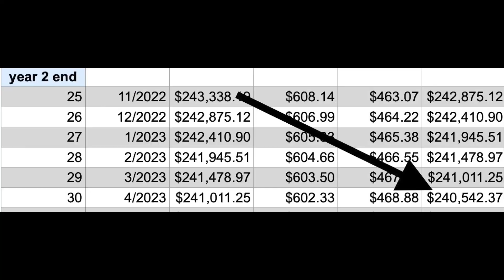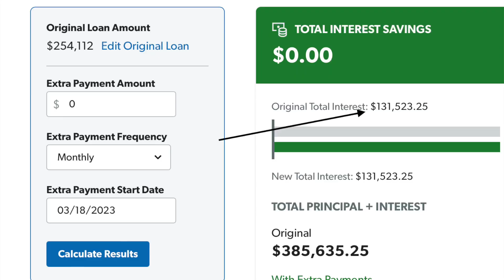HALFWAY THROUGH OUR MORTGAGE PAY OFF JOURNEY! *RAW & EMOTIONAL* REFLECTING ON A MILESTONE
2 & a half years ago we closed on this house.
We are just as thankful today as we were day 1.
We still stare at this home in disbelief that it’s ours. We can’t believe all the hard work and exhausting days finally paid off.
… but the job isn’t done.
2.5 years means we are officially half way through our MORTGAGE PAY OFF JOURNEY!
In another 2 & a half years, we WILL have this house completely paid off & be completely debt free.
Speaking it into existence!!!
If you have ever given us any motivating words, we thank you!
Of course a milestone like this warrants a video to document the journey!